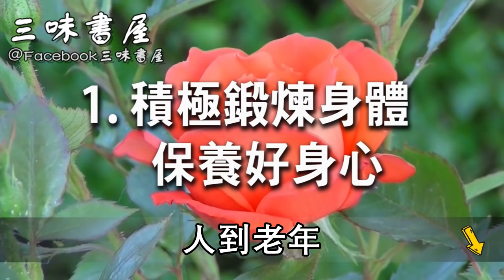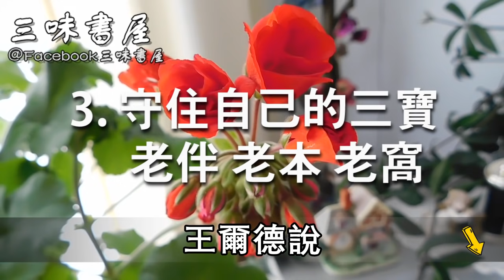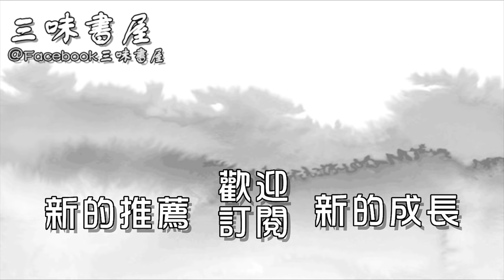70大爺透露：自從給準備了這4張底牌，子女想不孝順都難 |三味書屋